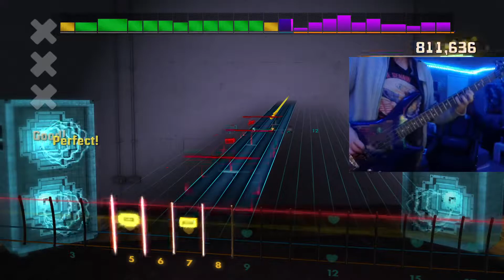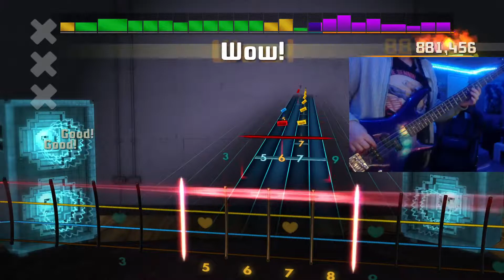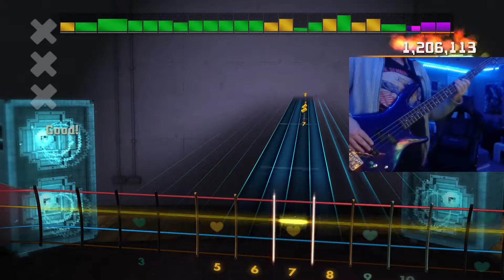Rocksmith (Bass) The Sword - Freya